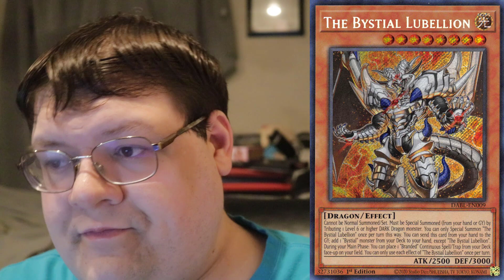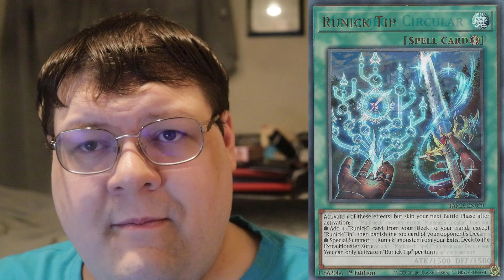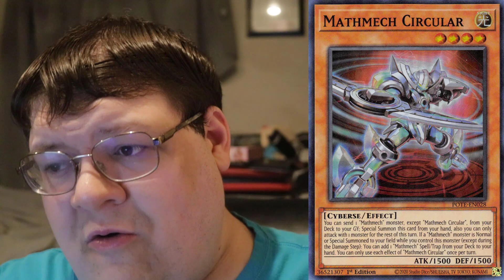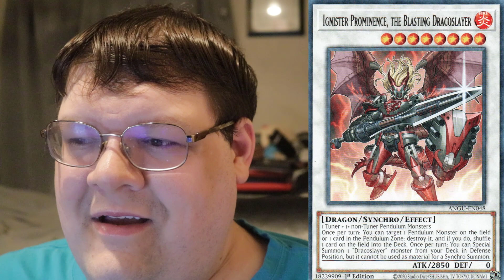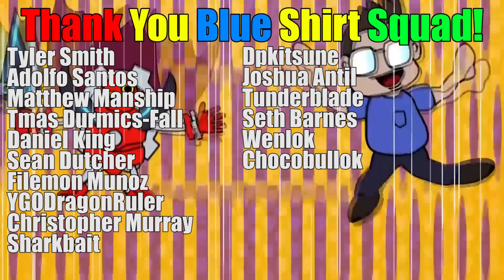Top 5 Yu-Gi-Oh! Rogue Decks For November 2022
Were going to be looking at some of the rogue picks this format that will give you a chance to shine! What do you think about these decks for the rogue category?